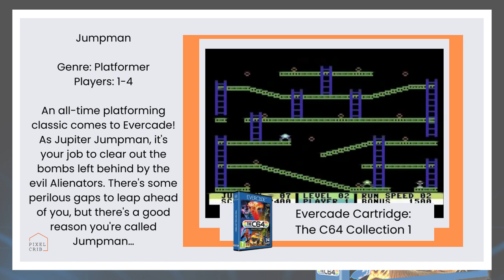Evercade Cartridge The C64 Collection 1 - Jumpman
The C64 Collection 1 cartridge for Evercade brings the golden age of '80s home computer games back for another round. Take on the world in thrilling sport action with Summer Games and Winter Games, indulge in some perilous platforming in Jumpman and take on the role of a martial arts master in Lee.

Then ""stay a while, stay forever"" with Impossible Mission and a selection of other popular hits and deep cuts from THEC64's extensive back catalogue!"

THEC64 Collection 1 contains 14 games from THEC64 home computer system to Evercade.

This new cartridge collection line is the first of multiple collections Evercade will release with home computer collections. The collection will be compatible with all Evercade systems running the latest firmware.